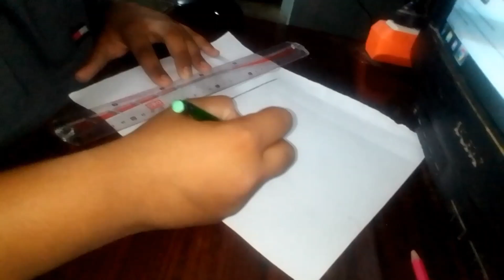easy anime Drawing